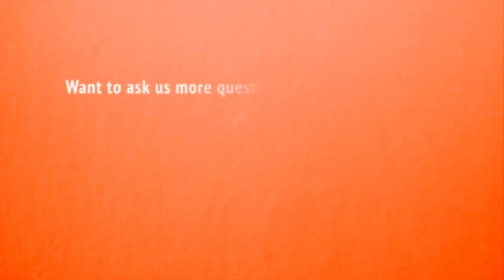Anterior hip pain conditions treated with Prolotherapy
In the first of a three-part video series, Dr. Ross Hauser demonstrates how someone with anterior hip pain could know whether they are a good candidate for Prolotherapy. He also details how various hip conditions begin and worsens over time, as well as what treatments may actually worsen the hip joint long term, leading to osteoarthritis.

If you would like more information about how Prolotherapy can help with hip pain,

Caring Medical Florida is located in Fort Myers, Florida in the US. We treat patients who travel to our center from all around the globe, however, we do not treat all cases.
*Please understand that we cannot give specific outside referrals or online medical recommendations.